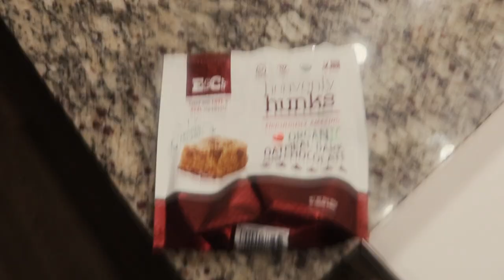my last week of nail school! 💅🏻🎒🏫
the hand ring is part of my collection with Evry Jewels that is available now!!

hey everyone!!! just like dat, I'm DONE with school! I finished up at my trade school a few weeks ago, and that filled up the rest of my credits so I'm done with high school as well! BOOM BABY! I hope you guys enjoy watching my last week of school and everything else that happened, subscribe for more! if ya want. no worries. no pressure. maybe come back and subscribe later. whateva ur in da mood 4

☆ spotify (lots of cool tunes for every month of the year) -  marlacatherine
☆ depop (always selling my clothing on there) - marlacatherine